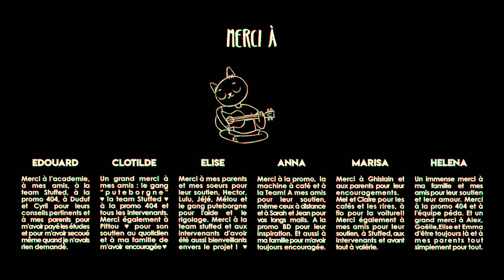Film d'Animation "Stuffed" | 🏆 Prix du "meilleur projet étudiant" au SIGGRAPH 2019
Plongez dans l'univers de "Stuffed", un chef-d'œuvre d'animation 3D qui a ébloui le public, remportant le prestigieux prix du "meilleur projet étudiant" au SIGGRAPH 2019. Ce film, réalisé par les talents de la promotion Animation 3D 2018 de Supinfocom Rubika, vous transporte dans une histoire captivante riche en émotions et en créativité.

Synopsis:

Un chat émotionnellement instable est hanté par un monstre qui vit en lui et qui est déclenché par sa colère. Lorsqu'il s'enfuit dans la forêt, il fait une étrange rencontre avec une girafe qui l'aide à grandir et à apprendre à contrôler sa colère. Et aussi à jouer du ukulélé.

An emotionally unstable cat is haunted by a monster living inside of him and triggered by his anger. When he runs away to the forest he makes a strange encounter with a giraffe that helps him grow up and learn how to control his anger. And also how to play the ukulele.

"Stuffed" est un court-métrage de fin d'études réalisé par Elise Simoulin, Edouard Heutte, Marisa Di Vora Peixoto, Clotilde Bonnotte, Helena Bastioni et Anna Komaromi.

Intéressé(e) par notre cursus Animation 3D à Supinfocom ?

Pour plus de travaux de nos étudiants en animation 3D:

👉 le compte Instagram des cursus Animation 2D & 3D à Supinfocom